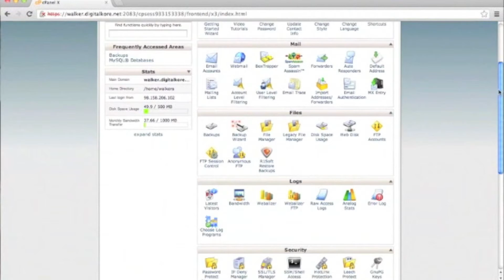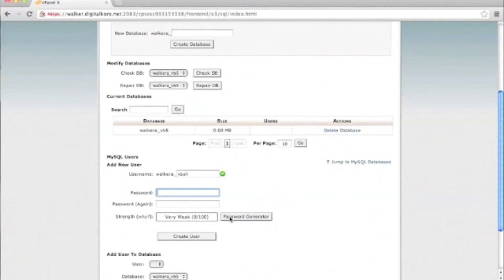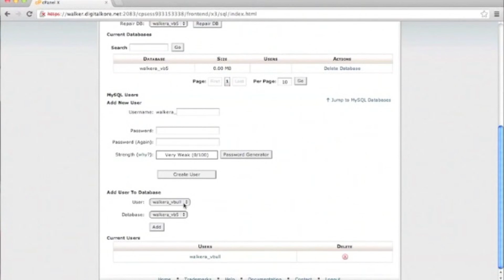vBulletin 5 Connect: Setting up MySQL for vBulletin with cPanel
A visual walkthrough on how to setup your MySQL database via cpanel.